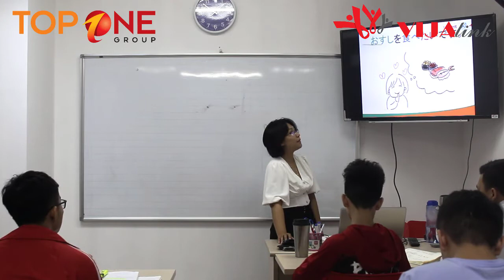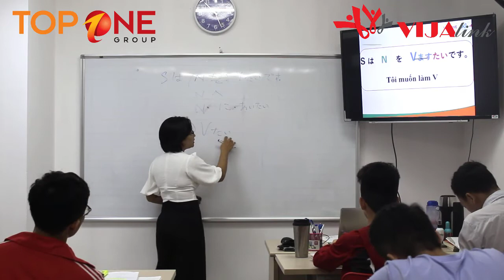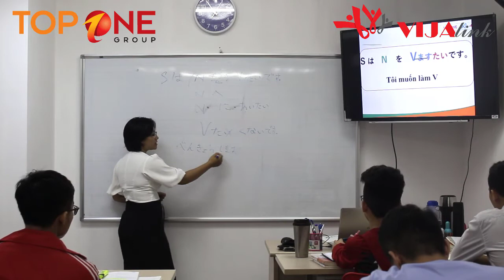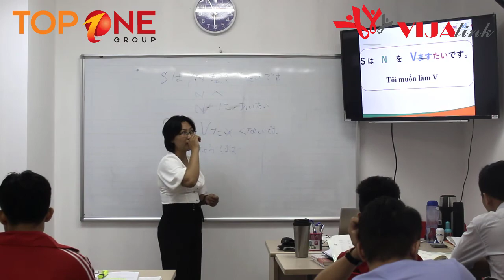[Top One VIJA Link] Tự Học Tiếng Nhật - Ngữ pháp たいですBài 13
Top One - Học Tiếng Nhật Có Việc Thật
Đào tạo tiếng Nhật và giới thiệu việc làm tại Nhật MIỄN PHÍ cho học viên
Địa chỉ: Tầng 7, số 9 Tô Hiến Thành, Hai Bà Trưng, Hà Nội